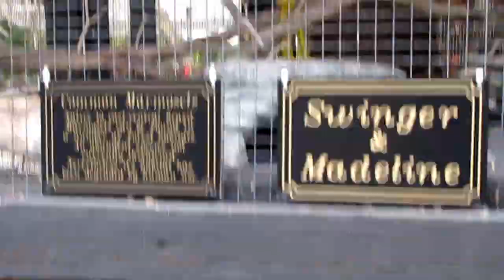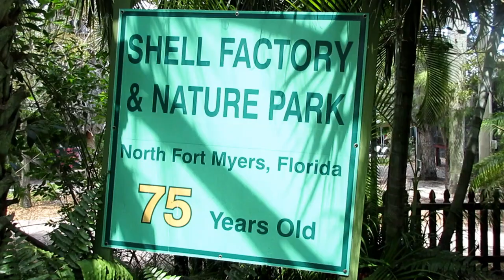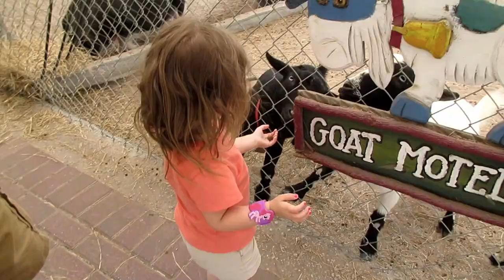DINOSAURS, GOATS, & GATORS OH MY - SHELL FACTORY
Dinosaurs, Goats, & Gators Oh My - Shell Factory (4.11.16 - Day 2167)

QUESTION OF THE DAY:

Frozenlover 123

Who's ur fave waner brothers character(s) ex; bugs bunny, Daffy Duck, exc.